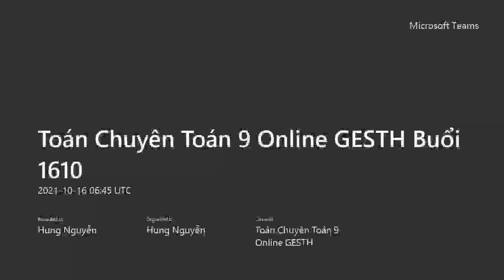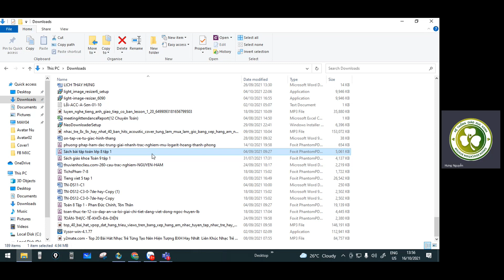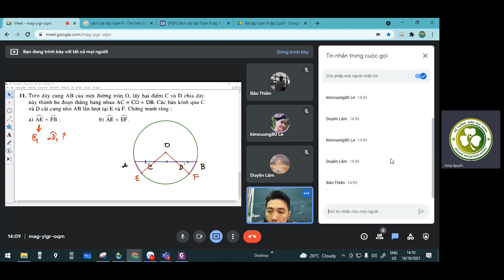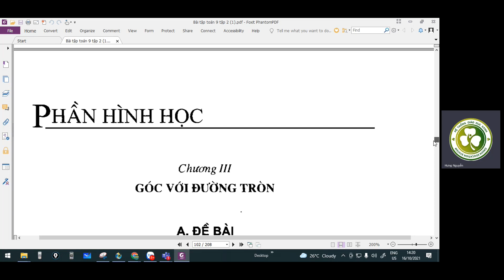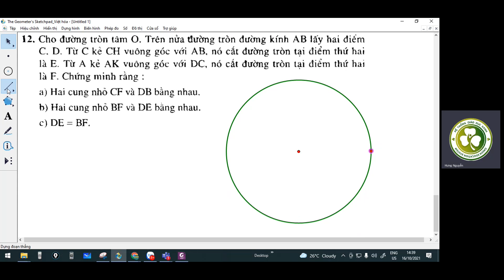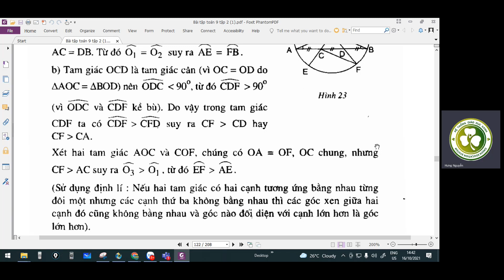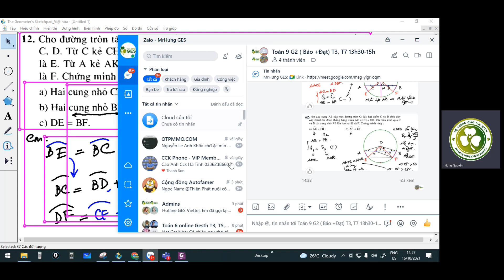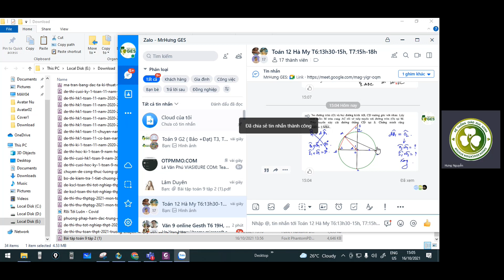Toán Chuyên Toán 9 Online GESTH Buổi 16/10